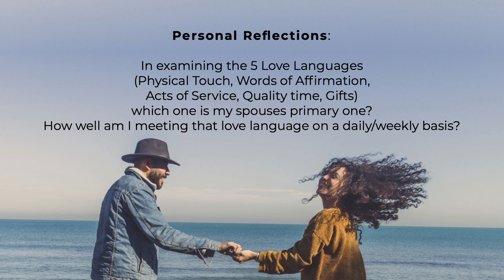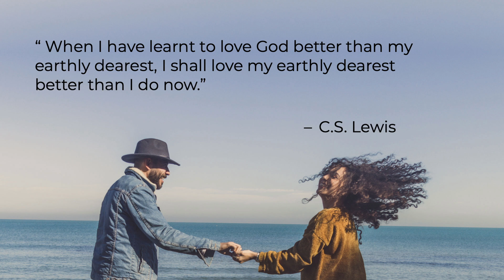Deeper Challenge // Day 1